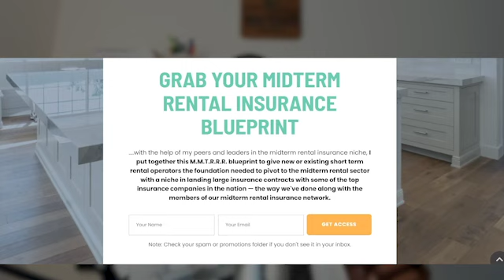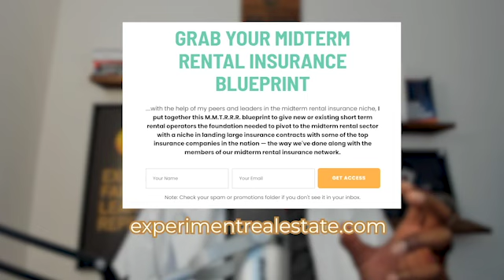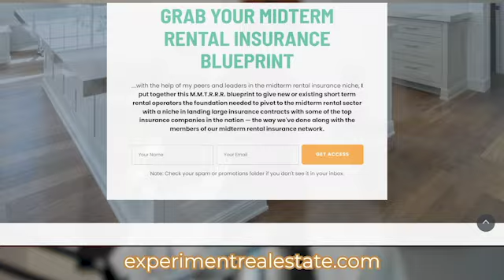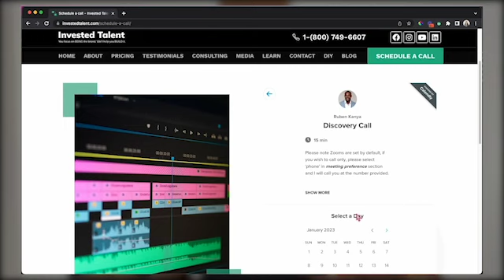Mid-Term Rental Insurance Pivot for all Real Estate Investors - Breaking News - Episode #256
Increase Your Chances of Landing MTR Insurance contracts in your market by Joining Our 2-Day

In an episode of “The Real Estate Experiment,” Ruben Kanya delivers breaking news that ALE Solutions, the nation’s leading temporary housing provider collaborating directly with insurance companies, is expanding its inventory to include non-furnished accommodations. While this development has sparked concern among those who have traditionally operated in the furnished accommodations niche, Ruben sees it as a significant opportunity for property owners with unfurnished properties to enter the mid-term rental insurance niche. In response to this transformative shift, Ruben poses a rhetorical question to his audience: “Will you adequately position your business to take advantage of this?”

Ruben goes on to provide several insightful perspectives on this dynamic industry shift. He encourages property owners to view this expansion as a chance to diversify and adapt to the evolving market landscape. By recognizing the potential for non-furnished accommodations in the mid-term rental insurance niche, Ruben urges his audience to seize this opportunity strategically. Through his nuanced insights, Ruben not only addresses concerns but also empowers property owners to navigate this change with a proactive mindset, positioning their businesses for success in an evolving and expanding market.